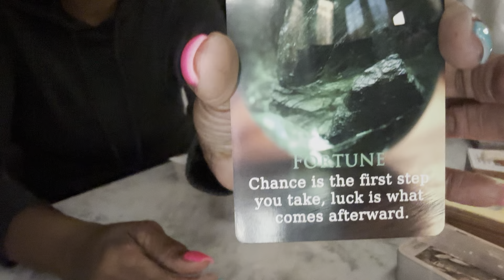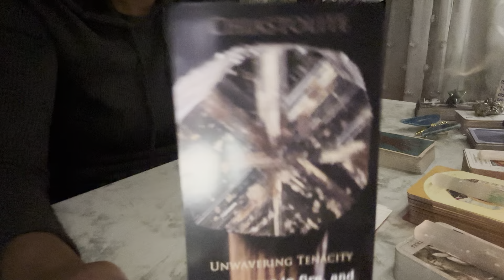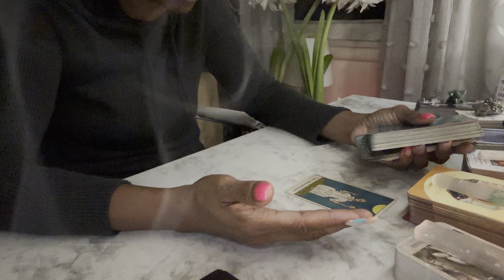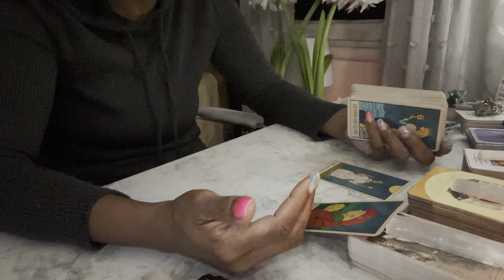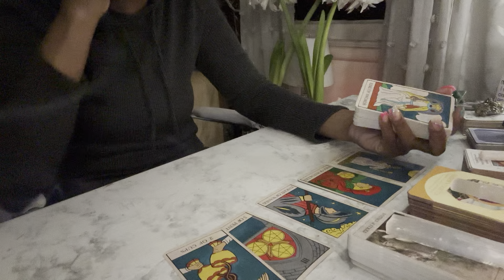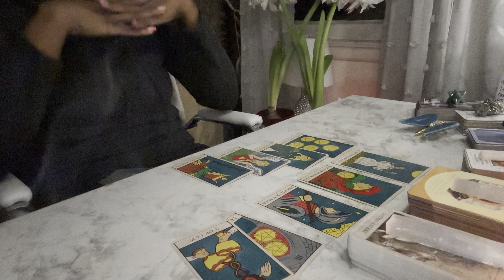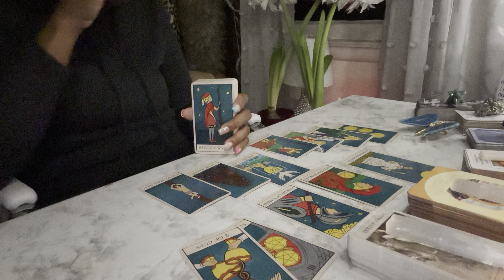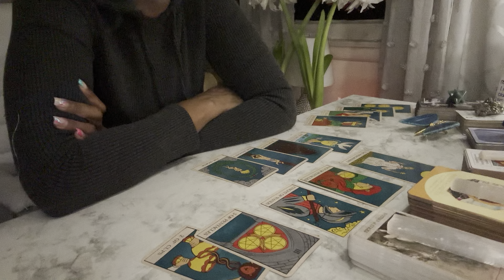Pisces♓️ You are extremely gifted & people are noticing 👀 Many wish to work with you…to be like🫵🏽